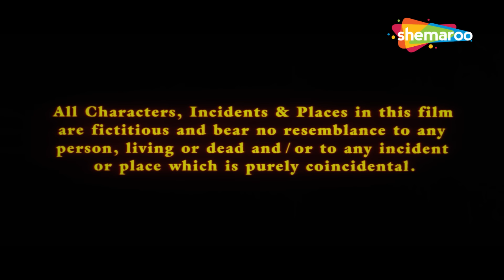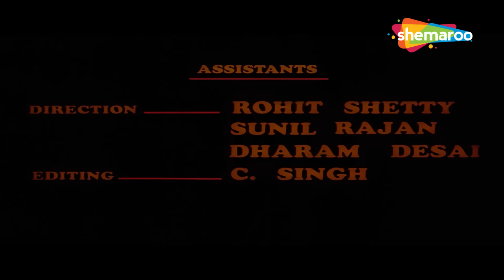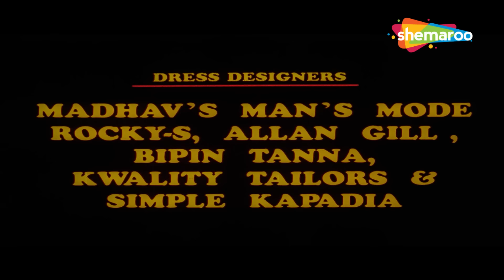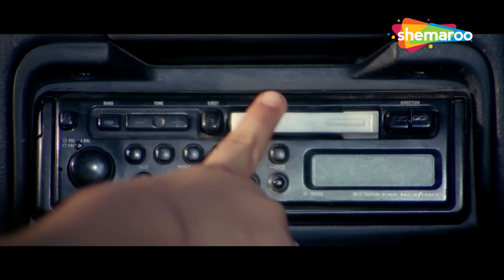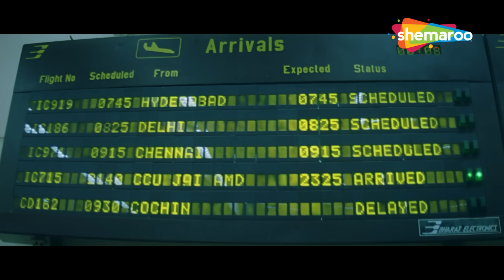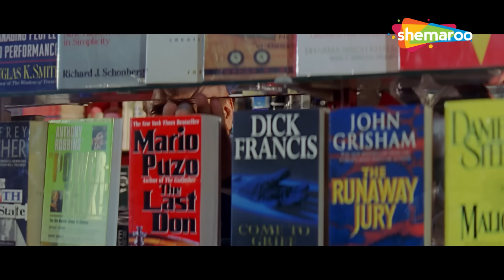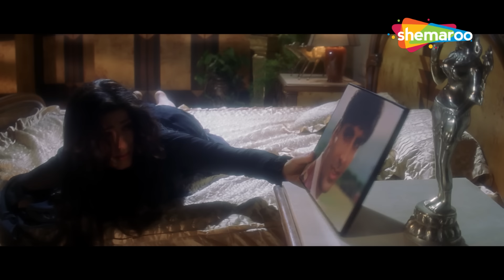अक्षय कुमार जब ट्विंकल खन्ना का बॉडीगार्ड बने तब कुछ ऐसा हुआ.. | Zulmi FULL MOVIE | Akshay Kumar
राज को कोमल के अंगरक्षक के रूप में काम पर रखा जाता है, और दोनों समय के साथ एक दूसरे के करीब आते हैं। हालाँकि, चीजें जटिल हो जाती हैं जब वह अपनी बहन के साथ छेड़छाड़ करने वाले व्यक्ति निहाल से मिलता है।

Raj is hired as a bodyguard for Komal, and the two grow closer to each other over time. However, things get complicated when he comes across Nihal, the man who molested his sister.

Movie Name - Zulmi (1999) जुल्मी
Star Cast - Akshay Kumar, Twinkle Khanna, Amrish Puri, Aruna Irani, Dara Singh, Milind Gunaji, Rakhee Malhotra, Dalip Tahil
Director - Sandesh Kohli

akshay kumar twinkle khanna zulmi, akshay kumar action movies, akshay kumar old movies, amrish puri zulmi, sapne mein aake loot gaya, bhool se hamne bhool ki hai,